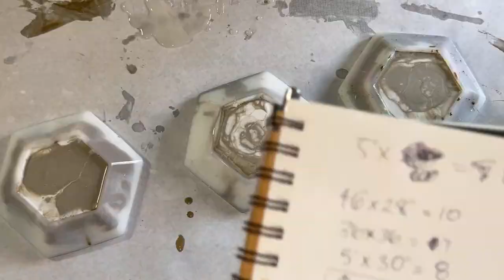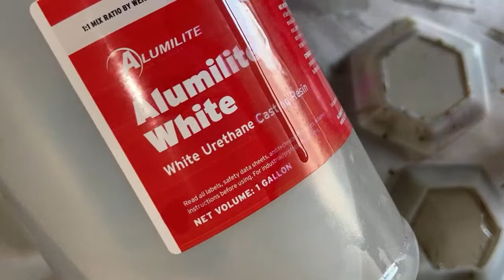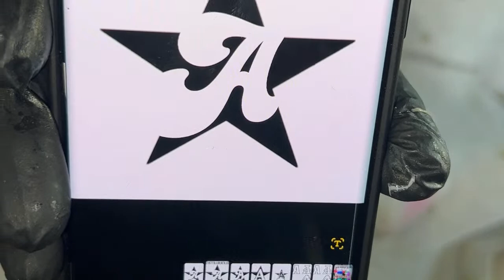Making 90 Trinket Dishes with Resin (PT 1g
If you like sparkle - get your glitter glass from Meyer Imports with a great discount!

Happy Arting!